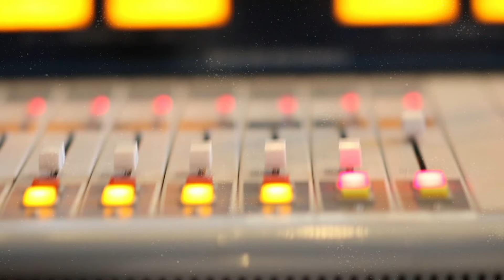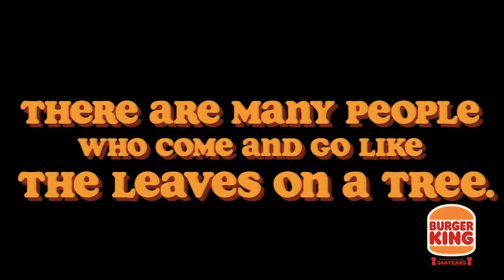Local Music Mashup: February 2024